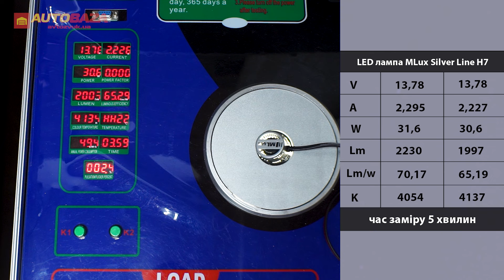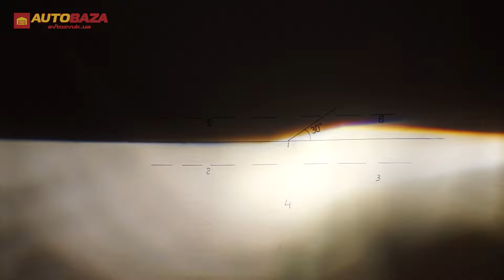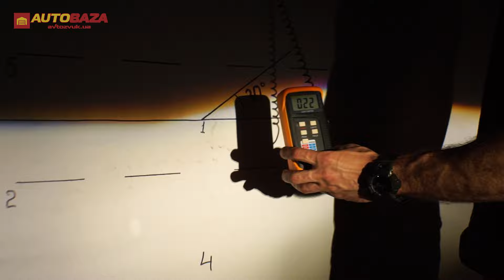Недорогі LED лампи з жовтим світлом. LED лампи MLux Silver Line H7 4300K